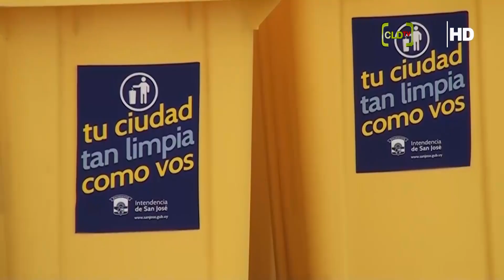DIRECTOR DE GESTION AMBIENTAL CARLOS ROGRIGUEZ, REFLEXIONES LUEGO DE LLAMADO A SALA PARTE 2